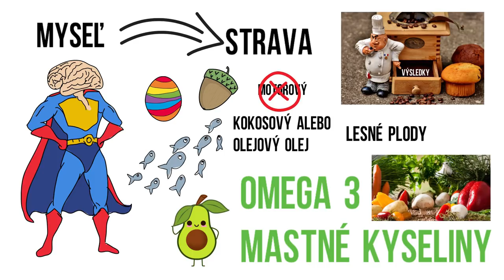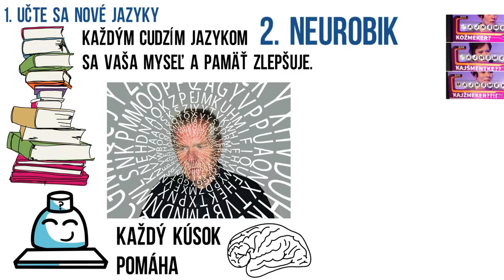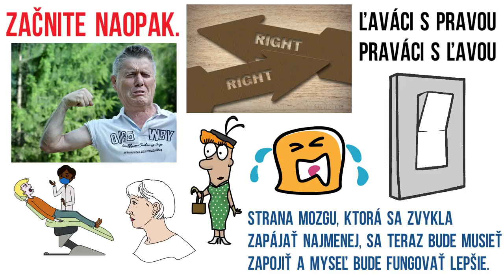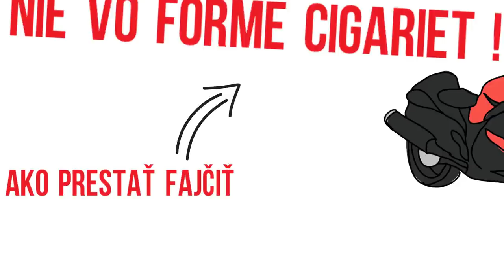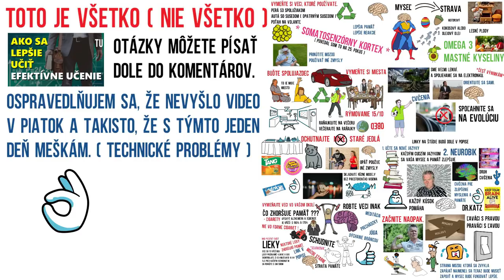Ako Si Zlepšiť Pamäť ║ ZÍSKAJ SUPER PAMÄŤ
V dnešnom svete sa každý deň niečo deje, a naša pamäť veľa krát nestíha spracovať všetko. Po veľa komentároch som sa rozhodol, že urobím video o zlepšovaní našej pamäte.

Ako som už spomínal vo veľa videách, naša myseľ je rovnako ako naše telo, veľmi výkonná pokiaľ sa o ňu dobre staráme.
Správna strava, je najdôležitejšia pokiaľ chceme mať dobrú pamäť. Samozrejme, musíte ju dodržiavať konzistentne a až po nejakej dobe uvidíte výsledky.

Keď niekam cestujete, snažte sa nepoužívať navigáciu, teda samozrejme pokiaľ viete aspoň približnú cestu.

1. Učte sa nové jazyky.
2. Neurobik. ( KNIHA Od Dr.Katza
3. Medzi ďalšie cvičenia, tentokrát nie z neurobiku, patrí meditácia, prechádzky, dýchanie bránicou, jóga. Všetky tieto aktivity majú úžasný vplyv na vašu pamäť a mozog celkovo, a to nehovorím o vašom tele a kondícii.

1. Prestaňte fajčiť.
2. Schudnite.
3. Vyhnite sa liekom ktoré zhoršujú pamäť.

Toto bolo všetko z dnešného videa, no rozhodne to neboli všetky spôsoby, ktorými sa dá zlepšiť naša pamäť. Zopár z nich bolo spomenutých aj vo videu o efektívnom učení, a ak ste ho ešte nevideli, určite si ho pozrite. Link je práve teraz v pravom hornom rohu. Pokiaľ by ste mali nejaké otázky, napíšte ich dole do komentárov a rád odpoviem. Veľmi pekne Vám ďakujem za pozornosť, a vidíme sa pri ďalšom videu.